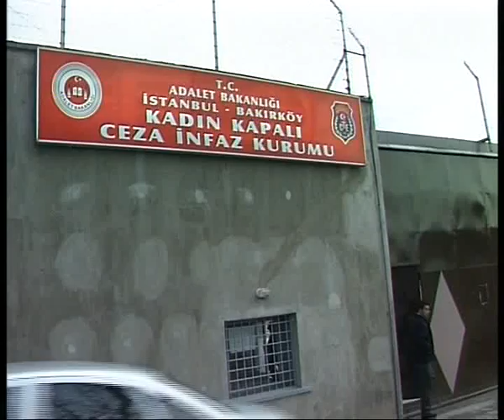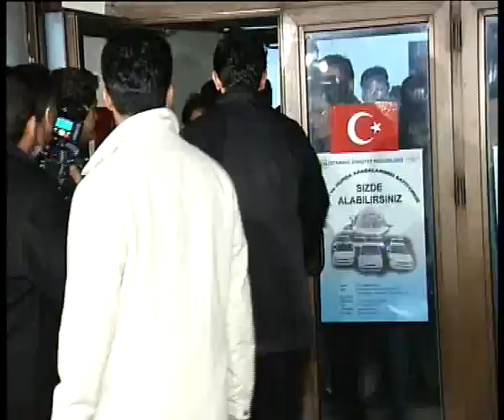RADYO 24'DE KONUK OLDUK 3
GAZETECİ ADNAN SULAR RADYO 24'TE SERHAT DOĞAN'IN KONUĞU OLDU. POLİS MUHABİRLİĞİ MESLEKİ BAŞARININ DETAYLARINI MASAYA YATIRDIK.